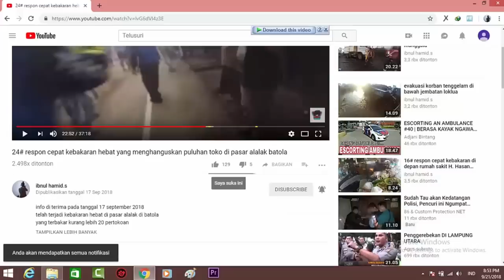55# respon cepat jaya 65 roko sarang walet di jalan sutoyo banjarmasin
info di terima pada tanggal 16 januari 2019
telah terjadi kebakaran di jalan sutoyo s kelurahan pelambuan kec banjarmasin barat
yang terbakar sebuah bangunan roko sarang walet